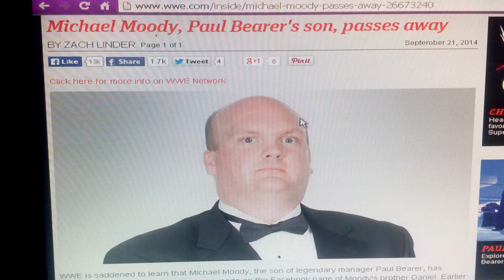Breaking News: Paul Bearer Son Michael Moody Dies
Michael Moody dies